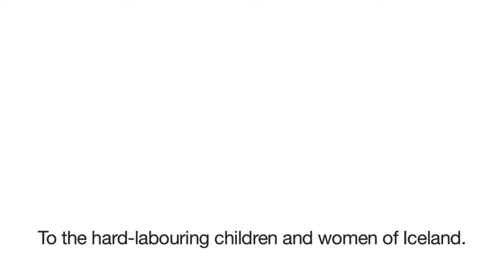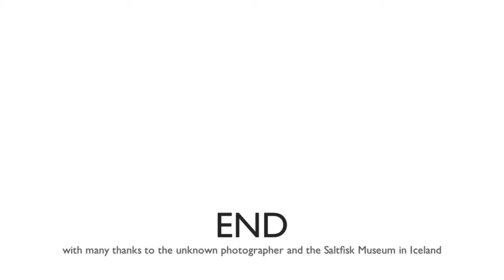2011 SALTFISK HD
This video has been stolen.
It is a pity that people without talent nor creativity should use their name to show the works of others as their own.
Shame!!!